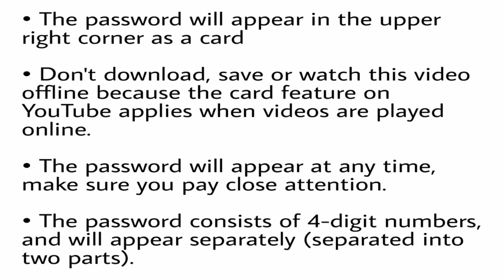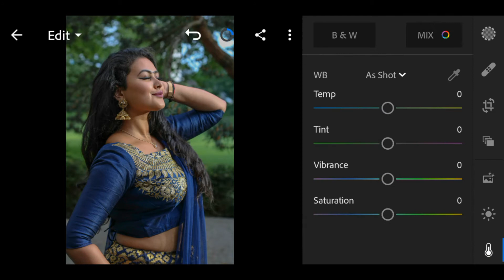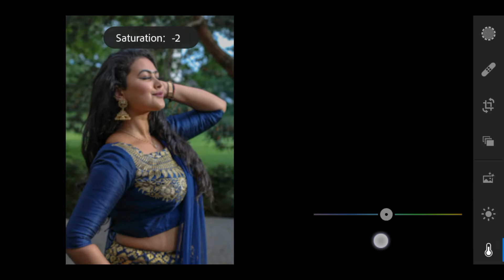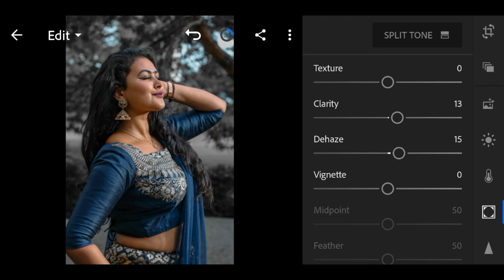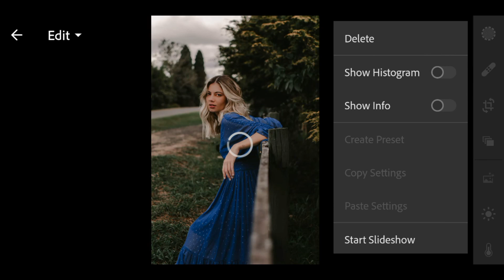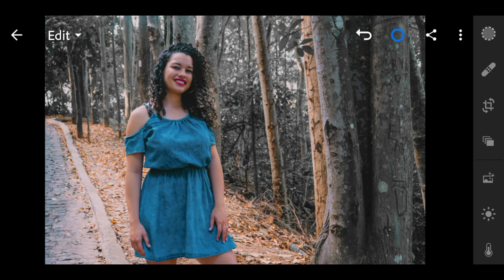Black and blue preset for lightroom photo editing ||PRESET download free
In this video, I will show you how to edit black&blue Photography filters using Lightroom mobile.